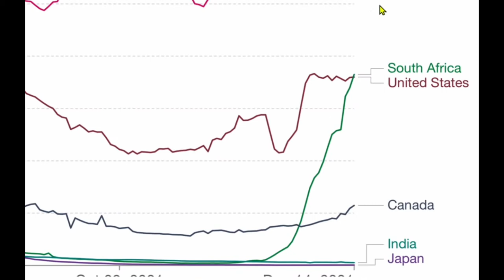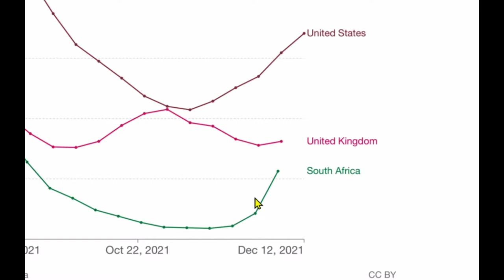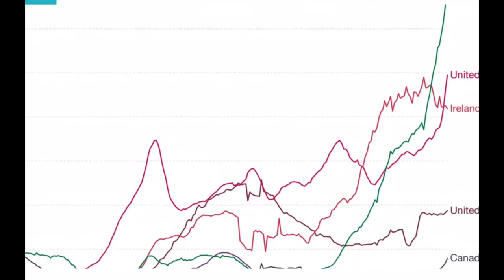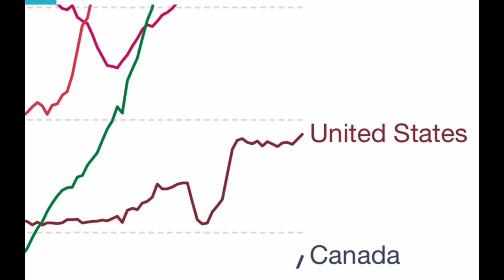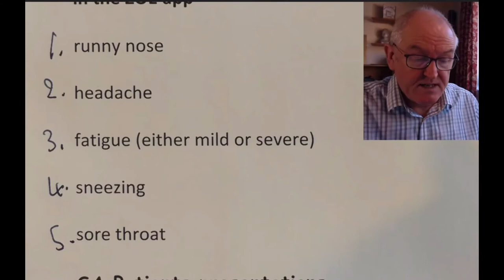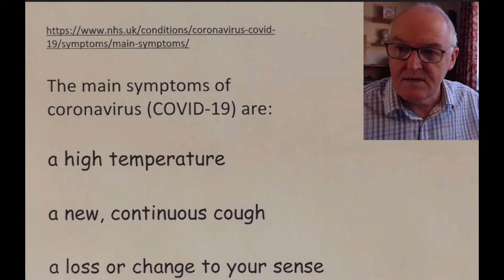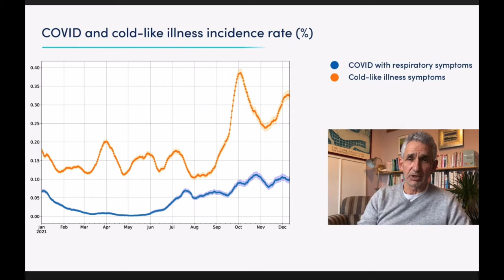Experts Talk Omicron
Experts Talk Omicron. 👍🏽📌 📍COVID Antivirals (paxlovid, molnupiravir, etc) locator

Ask your doctor about increasing your vitamin D and about adding K2 Boosters are recommended for mRNA vaccinated after 6 months and for J & J vaccinated after 2 months. BOOSTERS

Common Omicron Symptoms: Headache with extreme fatigue (sleepiness) and body aches in the vaccinated according to South African doctors. Young people (unvaccinated 20-30's year olds have been affected more severely so far up to hospitalization).